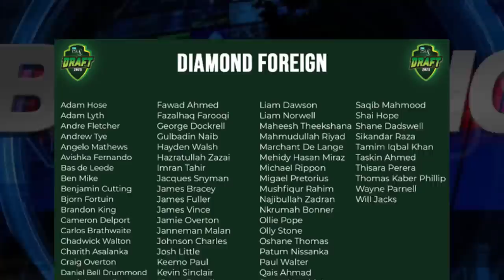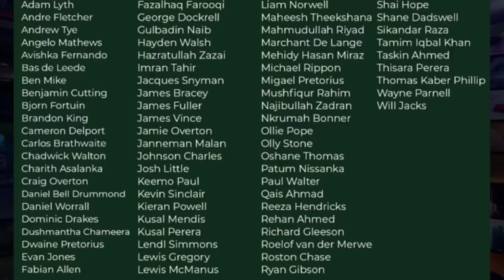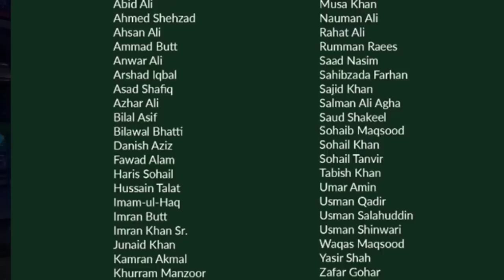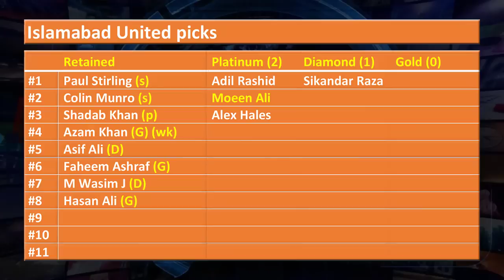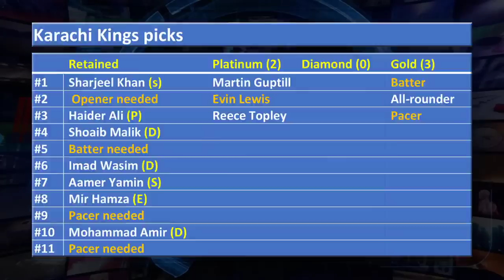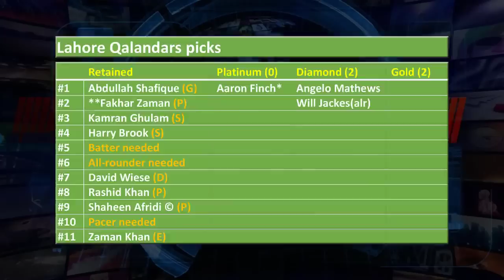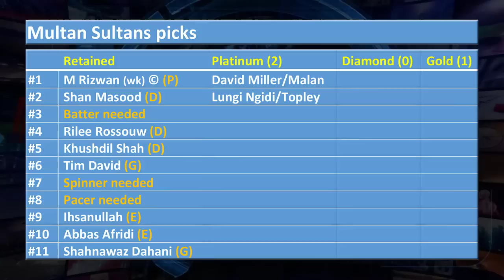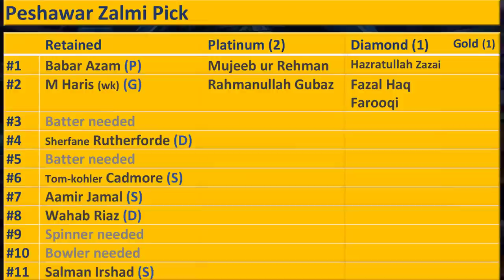PSL 8 draft time | Kings announced new captain PSL 8 | Hot cack players| Foreign players new list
PSL 8 draft time | Karachi Kings announced new captain for PSL 8 | Hot cack players| PSL foreign players new list

Video topics are:

Karachi Kings captain 2023
Karachi Kings
PSL 8 players list
PSL 8 Diamond players list
PSL 8
PSL 8 all team squad
PSL 8 draft date
PSL 8 draft
PSL 2023 players list
PSL 2023 new team
PSL 2023 foreign players list
PSL 8 update
PSL 8 foreign players
PSL 8 new player
PSL 8 draft players list
PSL 8 registration
PSL 8 song
PSL 8 Peshawar Zalmi squad
PSL 8 draft 2023
Pakistan cricket
Cricket
Cricket live
Pakistan cricket
Cricket match
Akhtar Abbasi
Cricket news